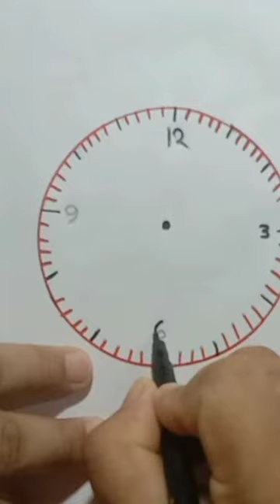clock drawing#clock sketch art# clock 🧭colouring picture with pencil step by step video#🧭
How to draw a wall clock .
Alaram clock drawing Step By Step.
Alarm clocks drawing easy.
Easy clock drawing for beginners

clock drawing # clock sketch art and painting#clock colouring and designing#
clock picture with image#
NF shade#